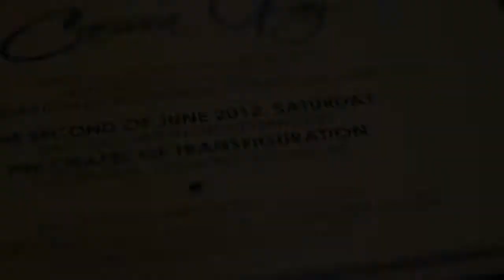ARCHIE and FAY - A SHOWER OF BLESSINGS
'When I was doing the Supplier's Ratings nga for W@W, I gave your team 1 million over 5 because you went over and beyond what was expected. Haha!'
~Carissa Fay

Music to my ears it is! Just like any other couple, ARCHIE and FAY encountered several challenges on their big day. The best part of it all is the perseverance of the couple to pursue the kind of celebration they have in mind.

The theme of their wedding has a touch of vintage elegance. The wedding details were remarkably impressive. It's a dream wedding indeed! ARCHIE and FAY were able to prove that rain can never be a hindrance from creating a wedding story that is magical and romantic. It was in fact, a shower of blessings for the couple and to all their guests. Calaruega Church was filled with their family and friends who stayed up to the last minute of the program in the reception.

To our beloved ARCHIE and FAY, you will always be considered as part of One Love Family. You're such a blessing to every people that you encounter. Godspeed and cheers to a fruitful life together!